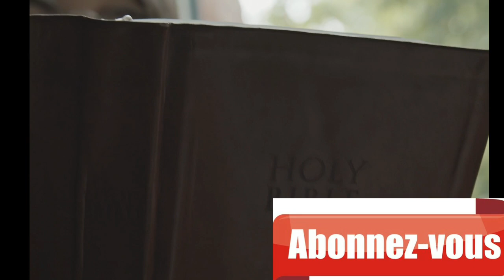PRIÈRE PUISSANTE POUR LA GUÉRISON TOTAL.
VOICI COMMENT ENVOYER VOS DONS.
L'APPEL AUX DONS FINANCIÈRS POUR SOUTENIR L'ÉVANGÉLISATION DE CLAUZELE FAITH MINISTRIES.

VOICI COMMENT ENVOYÉ CAR
NOUS AVONS BESOIN DE VOUS L'ÉVANGILE ET GRATUITE MAIS L'ÉVANGÉLISATION ET COUTE CHER.

PAR: WESTERN UNION, RIA, MONEY GRAM, WORLD REMIT. PAYS FRANCE

COMPTE BANCAIRE
LA BANQUE POSTALE
IBAN:
FR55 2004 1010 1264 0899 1K03 353
NOM: MAKAKALALA DESTINÉE HEUREUSE.

SHALOM MA FAMILLE SOYEZ MIRACULEUSEMENT BÉNI VOICI LA LISTE DES REPRÉSENTANTS POUR SE PROCURER D'HUILE D'ONCTION MIRACLES DE CLAUZELE_MINISTRIES_LA_FOI_TRIOMPHANTE"

2)🇨🇦 CANADA QUÉBEC: MAMAN JEANNETTE

7) 🇲🇺L'ÎLE MAURICE : LA SOEUR: PAOLA INBOX

8) 🇨🇲 CAMEROUN : MAMAN GAËLLE +(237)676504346

12)🇮🇪 CÔTE D'IVOIRE : LA SOEUR STÉPHANIE l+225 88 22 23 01

19) 🇧🇪 BELGIQUE: MAMAN ÉMERANCE 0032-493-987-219

20)🇧🇫 BURKINA FASO: MAMAN OUEDREGO

23) CENTRE AFRIQUE ( RCA):
MAMAN PREFINA

27) RWANDA : MAMAN MICHELINE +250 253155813

29) AFRIQUE DU SUD: INBOX

POUR LE RESTE DES INFORMATIONS ÉCRIVEZ  LA PROPHÈTESSE CLAUZELE FAITH INBOX OU SUR WHATSAPP AU:

00:00 Introduction
03:00priere exhortations
09:00 Prière puissantes
AMEN